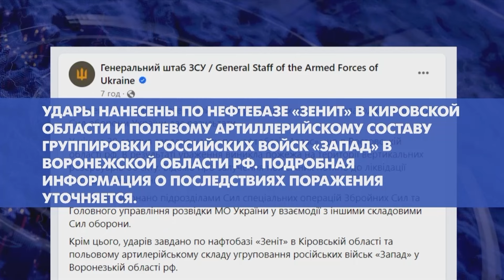УХ ТЫ! Горячая ситуация на России! Огонь не гаснет вторую неделю! ВСУ четко бьёт по ресурсам Кремля!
От удара украинских дронов опять загорелись нефтебазы в Ростовской и Кировской областях! Пожарные уже десять дней не могут потушить огонь. Сколько дней россияне пытаются затушить огонь!? Как назывались нефтебазы Детальнее в нашем видео!